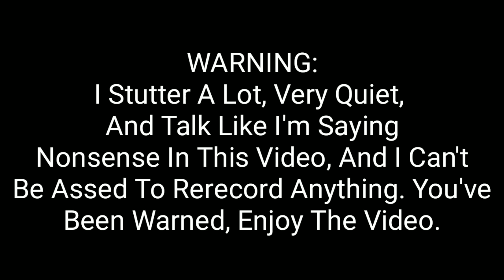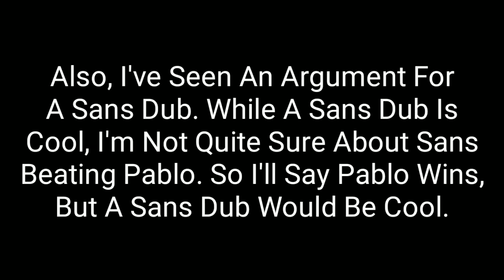My Top 10 Most Wanted DEATH BATTLE'S! (OUTDATED)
I Share My 10 Most Wanted Ideas, And Probably Get Judged For Liking These Certain Matchups.